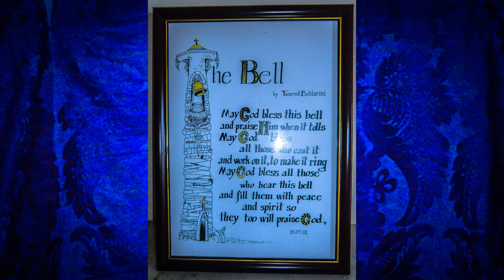𝐒𝐚𝐧 𝐏𝐚𝐰𝐥 𝐢𝐥-𝐁𝐚ħ𝐚𝐫, 𝐗𝐞𝐦𝐱𝐢𝐣𝐚 𝐒𝐚𝐧𝐭' 𝐀𝐧𝐧𝐚 / 𝐅𝐞𝐬𝐭𝐚 𝐓𝐢𝐭𝐮𝐥𝐚𝐫𝐢 𝟐𝟎𝟏𝟓 / 𝐑𝐢𝐭𝐫𝐚𝐭𝐭𝐢 𝐭𝐚𝐥-𝐊𝐧𝐢𝐬𝐣𝐚 𝐌𝐢𝐧𝐧 Ġ𝐞𝐰𝐰𝐚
Kollezzjoni tar-Ritratti tal-Knisja Minn Ġewwa - Festa ta' Sant' Anna - 2015
Collection of Photos of the Interior's Church - Feast of Saint Anne - 2015

This church has two bells.

Old Bell - Ship Bell - DO# 5 - CIS'''

New Bell;
Foundry - John Taylor Bell Foundry - England
Weight - 60 kg
Dedicate - St. Anne
Note - SOL

Photo - Collection of Photos of the Interior's Church